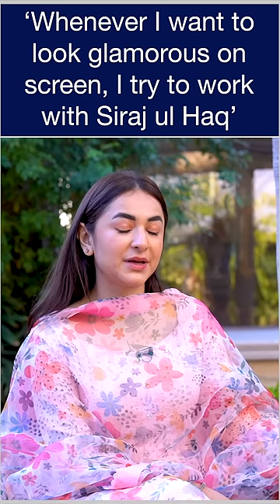Whenever I want to look glamorous on screen, I try to work with Siraj ul Haq - Yumna Zaidi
Presenting the melodic soundtrack of our mega drama serial TereBin capturing emotions and passion along with Shani Arshad’s striking and soul-stirring vocals.

7th Sky Entertainment Presentation
Producers: Abdullah Kadwani & Asad Qureshi
Singer & Composer: Shani Arshad
Lyrics: Sabir Zafar